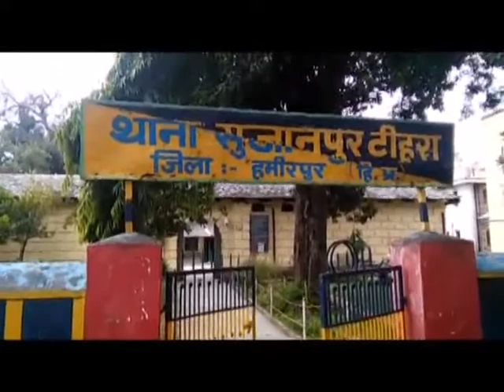सुजानपुर में धूम्रपान करने वालों पर पुलिस विभाग की कार्रवाई अमल में लाएगा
सुजानपुर में  सार्वजनिक स्थानों के ऊपर धूम्रपान करने वालों पर पुलिस विभाग की  कार्रवाई अमल में लाएगा,  वही यातायात नियमों की अवहेलना करने वालों के विरुद्ध चालान काटे जाएंगे यह बात थाना प्रभारी सुभाष शास्त्री ने विशेष रूप से h टुडे  चैनल   के माध्यम से लोगों को बताई, उन्होंने बताया कि  सुजानपुर सिविल हॉस्पिटल के सामने कई वर्षों से गाड़ियां खड़ी थी उनके वाहन चालकों के विरुद्ध भी कानूनी कार्रवाई अमल में लाई गई है